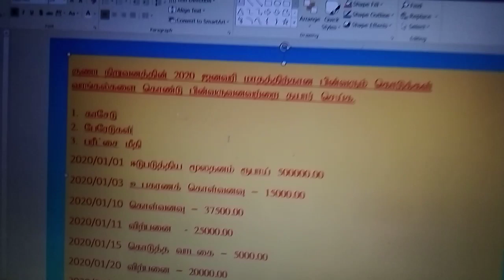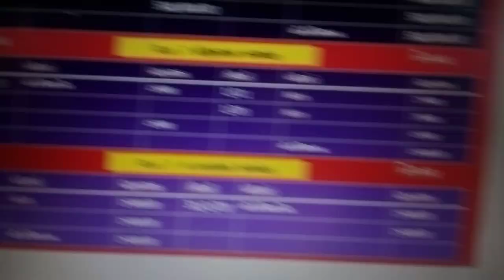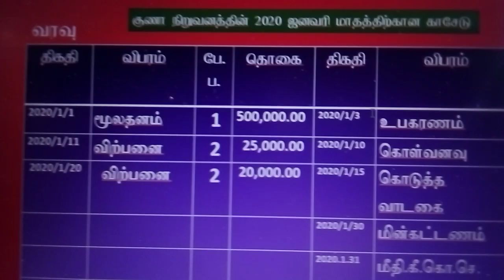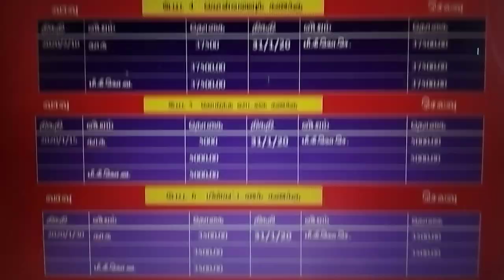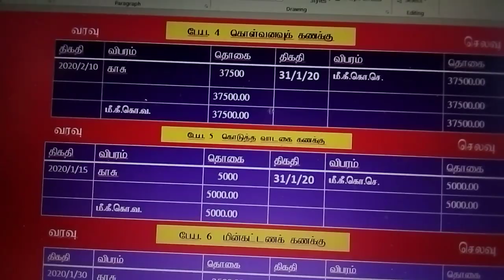Accounting: Grade 10, 11 & A/L By: G. THAMILKUMARAN (M.ed., M.com)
கணக்கியல் - According : தரம் 10,11 மற்றும் உயர் தர மாணவர்களுக்கும் உதவக்கூடியது.